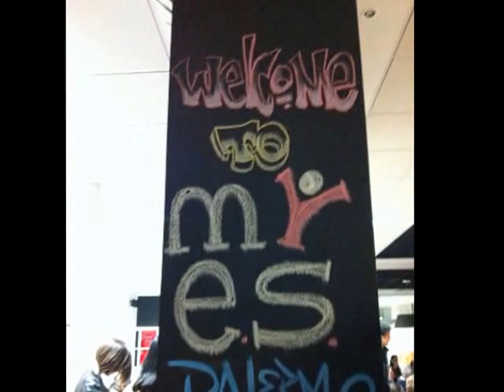St Patrick's day 2014